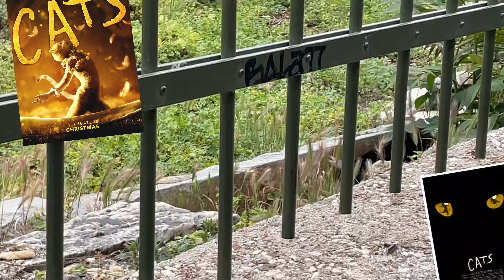I WENT TO GREECE